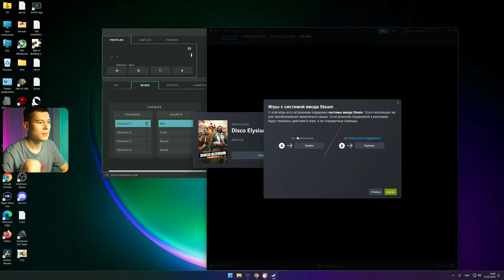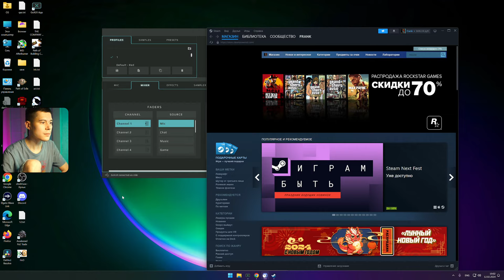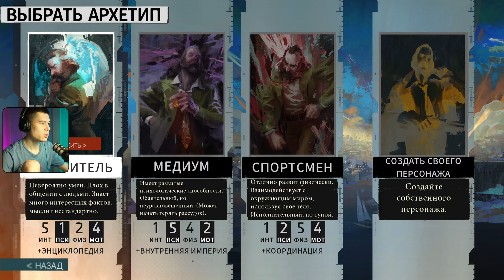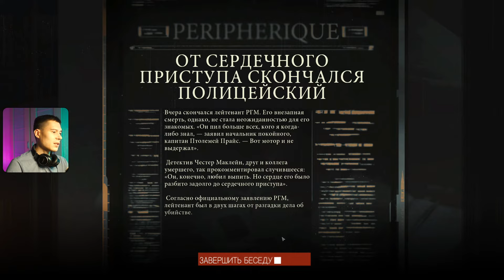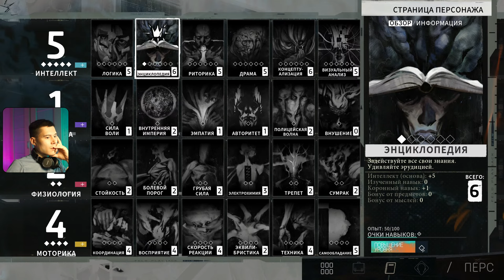Disco Elysium / Elementary, my dear Watson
DonationAlerts